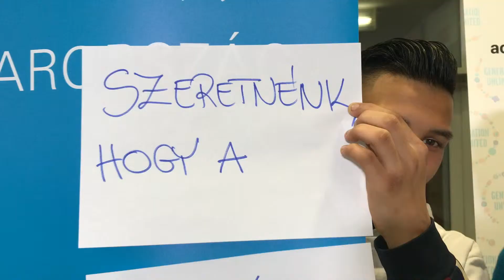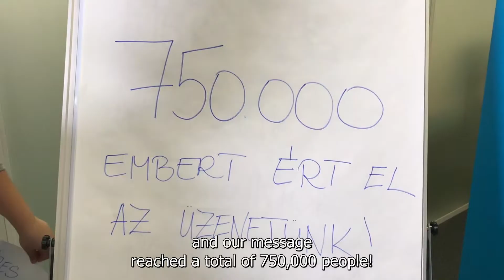A félelmek legyőzői - Rajtad áll a jövőd! | UNICEF Magyarország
A félelmek legyőzői az UNICEF Magyarország 2018-as Rajtad áll a jövőd! programjának egyik döntős csapata.
Tagjai a kirekesztés ellen indítottak érzékenyítő kampányt, mert úgy érzik, hogy gyakran cigány származásuk miatt bántják őket. A kisvideókat eddig több mint egymillióan látták néhány hét leforgása alatt. A kampányhoz ismert emberek, például a Parno Graszt együttes, valamint Gáspár Bea is csatlakozott, a YouTube-on meséltek arról, hogy milyen hátrányok érték őket a negatív megkülönböztetés miatt.

 @UNICEF Magyarország ​